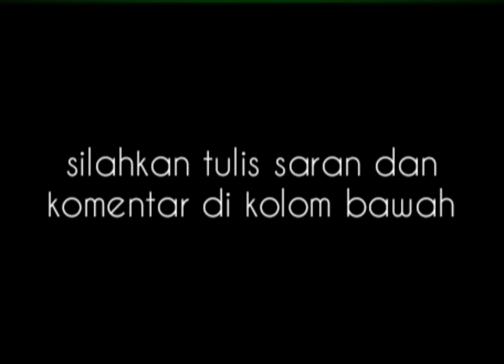bahan gospol batu akik giok hijau kristal bau bau / rough loostone green nephrite jade chrysoprase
tidak dijual / not for sale
batu giok hijau bau bau sulawesi yang belum dan sudah di gosok poles oleh para perajin batu akik tanjungbintang
rough loostone  green nephrite jade from bau bau buton
southeast sulawesi